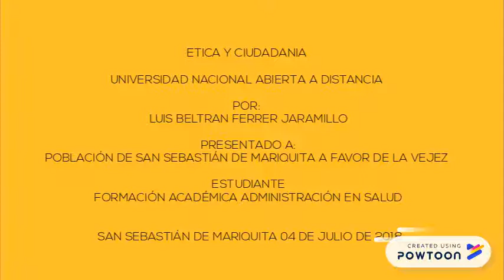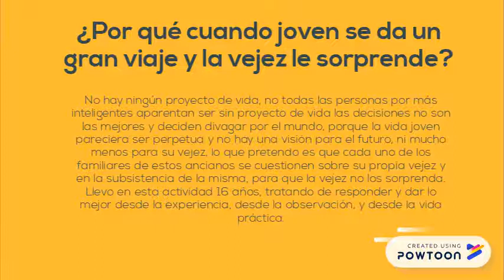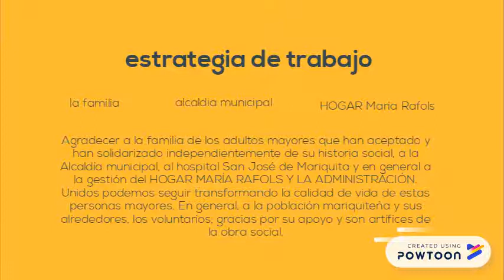HOGAR MARIA RAFOLS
Es un trabajo formativo y de gran avance, gestión de toda la comunidad de san sebastian de mariquita, gracias por su apoyo, aun falta mas, unidos podemos transformar la calidad de vida de estos ancianos.